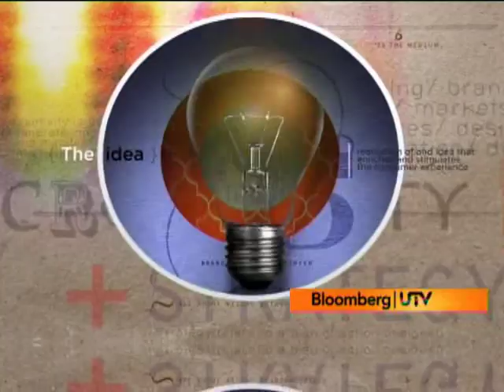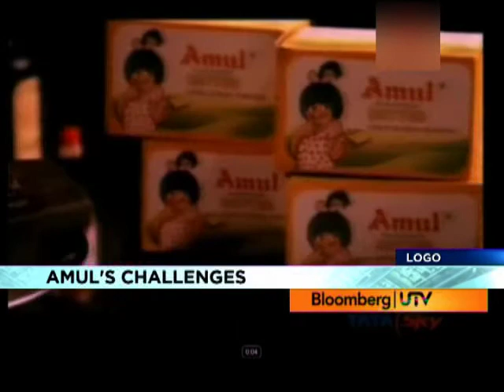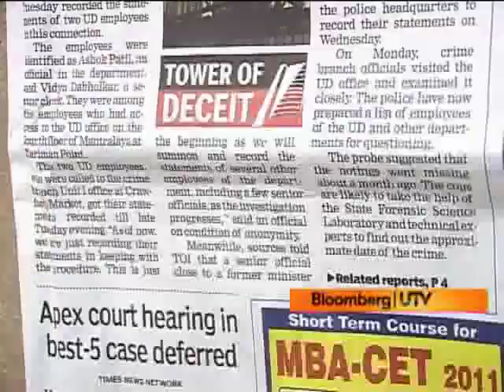Logo: Cover Story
Logo traces the entire history of Amul's marketing strategy and how it has evolved over the years